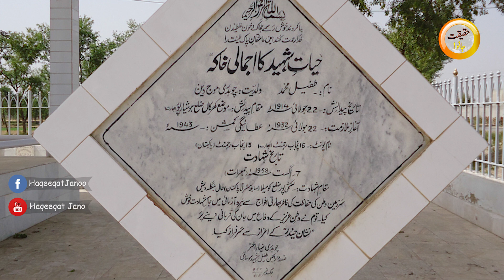Major Tufail Muhammad Shaheed Nishan-e-Haider | Fateh Lakshamipur East Pakistan|Urdu | Haqeeqat Jano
Watch the Legacy of our national Hero and Pride Major Mohammad Tufail Shaheed.
شہید کی جو موت ہے وہ قوم کی حیات ہے
Tufail Mohammad was born in Hoshiarpur, Punjab in India into a Punjabi family on 22 June 1914 according to his gravestone markings. His family was of the Gujjar descent – and was educated at the D.A.V. College in Jalandhar.In 1932, he enlisted in the Indian Army and was trained at the Indian Military Academy in Dehradun in 1941, gaining commission in the Indian Army into the 1st Battalion of the 16th Punjab Regiment (1/16th) of the Indian Army in 1943. Attached to the Punjab Regiment, he served on the training assignments to the Punjab Regiment of the Indian Army and later serving on the administrative positions on the Punjab Regiment of the Pakistan Army in 1947–58. From 1947–54, he was later deputed by the federal government to the provincial governments to serve as an advisor and trainer to the law enforcement agencies before permanently dispatched to the East Pakistan Rifles in 1954.
His career in the military mostly served with the East Pakistan Rifles where he served as the commanding officer of the military company near the Indo-East Pakistani border.[3] In 1957, the Indian Army troops crossed into the Indo-East Pakistani border, and occupied the Laxmipur District in East-Pakistan.[6] Responding to the infiltration, Major Tufail was ordered to formed three quick response teams to launch an attack on three sides on the resting Indian Army battalion.
On 7 August 1958, Major Tufail made a slow quadrupedal movement towards the Indian Army posts and engaged in a firefight with the enemy forces as close as 15 yards in an attempt to make them withdraw from their positions. Leading attack team from the backside of the post while other two teams engaged the enemy from front and right sides, Major Tufail was the first casualty that sustained the injury from the upcoming fire inside the bunker, and threw at grenade at the near post, that killed the enemy machine gunners. Inside the bunker, the mortally wounded Major Tufail had to engage in a close quarters battle with the Indian Army soldiers, eventually taking out the machine gunners that were targeting the Pakistan Army soldiers on the front side by throwing grenades and engaging with machine guns.
His actions of valor reportedly saved many Pakistan Army soldiers when he led the attacking team from the backside of the battalion bunker as the Indian Army soldiers were driven out retreated to their original positions, leaving four dead and three of their personnel behind, who were taken as the war prisoners.Despite receiving immediate medical attention, Major Tufail himself succumbed to his wounds and quoted his last word to his junior officer: "I have completed my duty; the enemy is on the run." On 7 August 1958, Major Tufail was succumbed to his wounds– he was 43–44 years old at the time of his death.
war
pak baharat jung
bone of contention
haqeeqat jano
major tufail muhammad
major tufail muhammad shaheed
major tufail shaheed
major tufail muhammad shaheed story in urdu
tufail muhammad shaheed
major tufail shaheed story in urdu
major tufail
major tufail muhammad shaheed story
major tufail muhammad shaheed biography
major aziz bhatti shaheed
major tufail muhammad shaheed story in urdu & hindi
major mohammad tufail shaheed
tufail mohammad